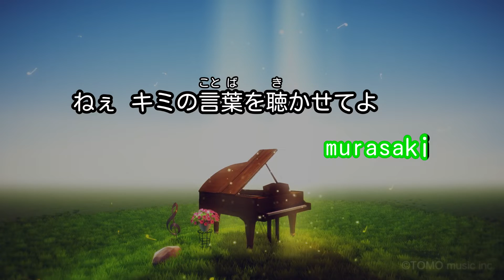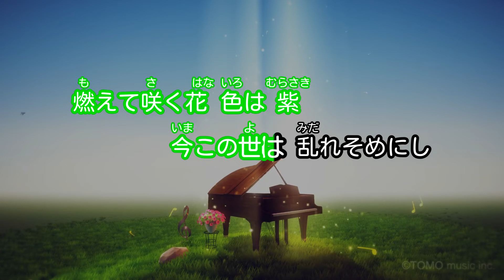【ガイドなし】SHIKIBU feat.阿波の踊り子/レキシ【カラオケ】